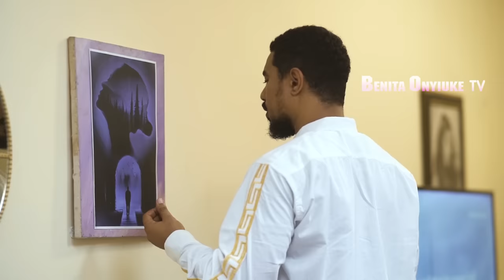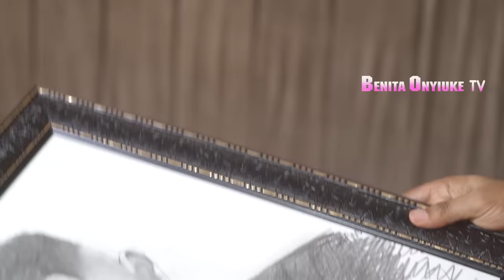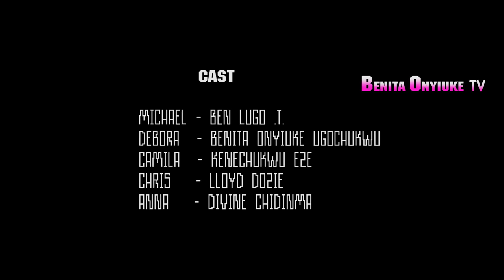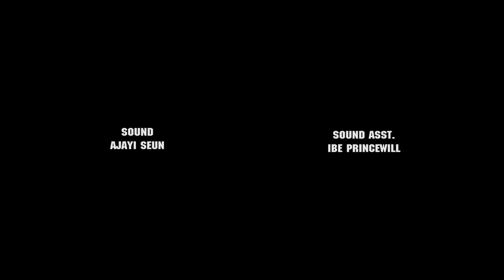AS YOU ARE-Benita Onyiuke,Ben touitou,Kene Eze, loyd dozie 2023 Nollywood love movies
Watch this interesting real life story starring Benita Onyiuke, Ben touitou, Kenechukwu Eze, Lloyd Dozie, Divine Chidimma 2023 Nigerian Nollywood romantic movies love #2023

We love and appreciate you all